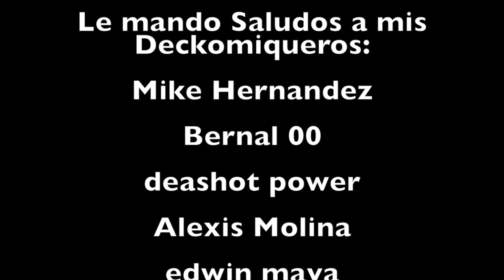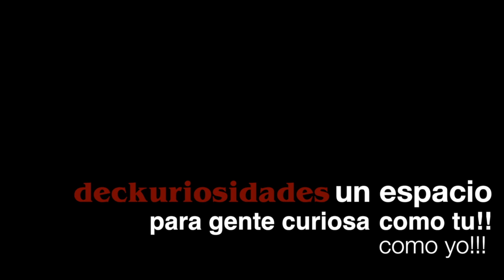Arrow | SPOILEA | Una Conexión con Teen Titans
Después el ultimo episodio de Arrow 6x06 se nos presentaron varios puntos que pueden darnos pistas para la proxima serie de Dc Nos referimos a Titans Y puede ser que el arrowverse se expanda muchos mas !!!